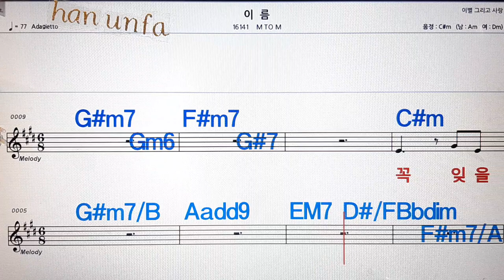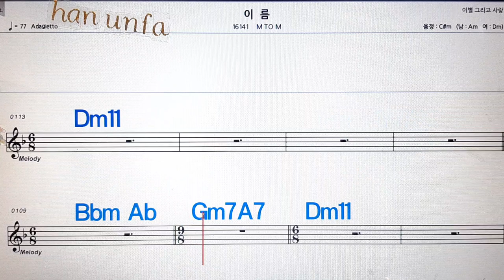이름/M to M💋노래방, 통기타 , 코드 큰악보, 가라오케, 반주💖Karaoke, Sheet Music, Chord, MR